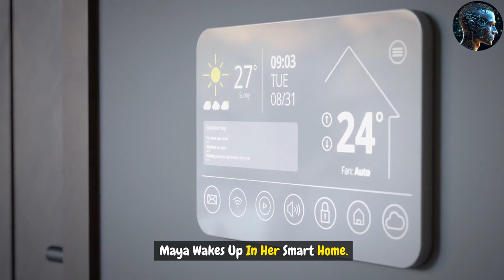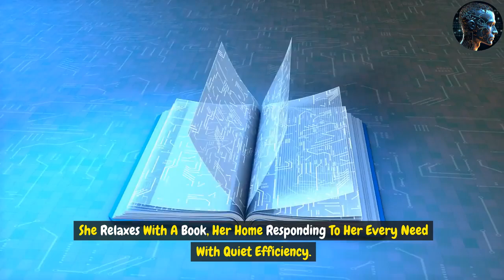I Spent 24 Hours in 2060 and Discovered the FUTURE!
Our day starts at 6am, on March 21st, 2060, and Maya wakes up in her smart home - her AI assistant, Leo, has already adjusted the windows to let in a gentle morning light. Today, she faces a significant challenge, presenting a groundbreaking eco-friendly building design. Maya discusses her schedule with Leo, the walls of her home turning into a display of her project as she prepares for the day.